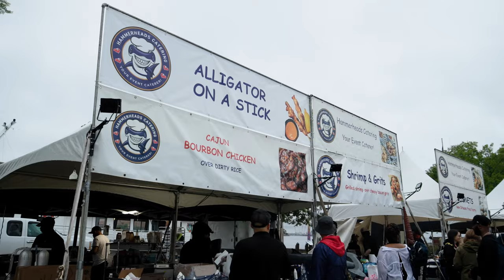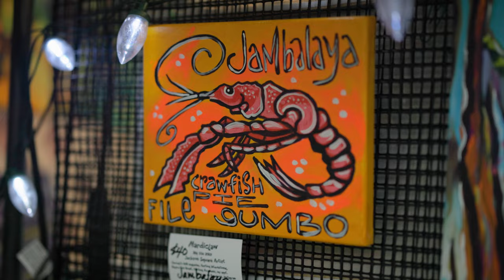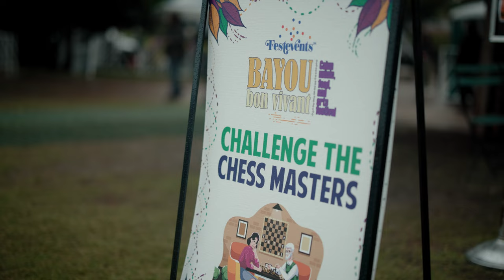2024 Bayou Bon Vivant Recap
The 2024 Bayou Bon Vivant Cajun Music & Food Festival sponsored by Explore Louisiana took place at Town Point Park along the Downtown Norfolk Waterfront in Norfolk, Virginia, from Friday, May 17th - Sunday, May 19th. The festival featured artists from Louisiana, authentic Cajun food like fresh crawfish, and live performances from Grammy-award-winning artists like Trombone Shorty, Dumpstaphunk, Dragon Smoke, and much more!